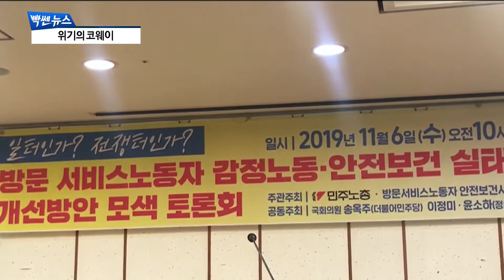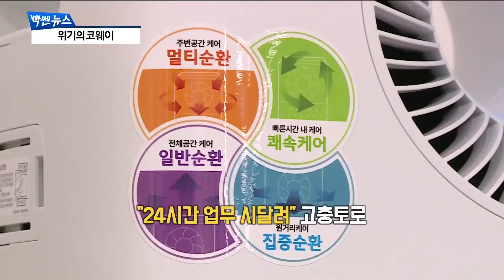“설치기사 불만·서비스 파업”…코웨이 ‘안지용호’ 시작부터 출렁 [팍스경제TV][빡쎈뉴스]